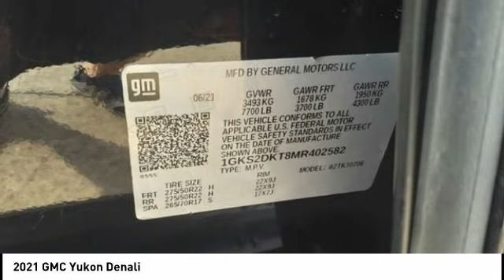2021 GMC Yukon Houston TX 2C280A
2021 GMC Yukon Denali

CARFAX One-Owner. GREAT DEAL. GENTLY DRIVEN.